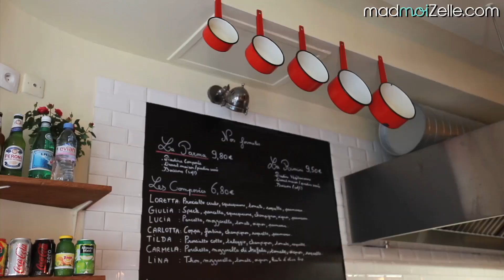Recette : une Piadina avec Lo Zio !